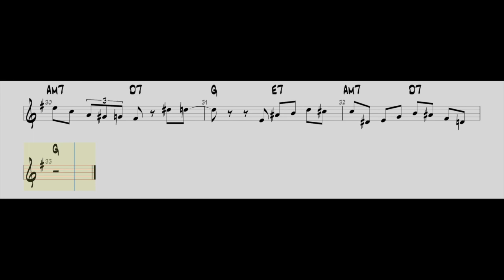Barry Harris Transcription - How High The Moon (1958)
A transcription of Barry Harris playing a chorus of "How High The Moon" from the album "Burnin'" by Sonny Stitt.

Sonny Stitt - alto saxophone
Barry Harris - piano
William Austin - bass
Frank Gant - drums